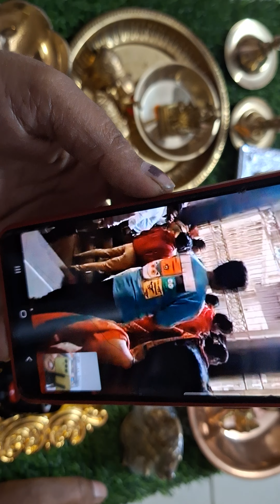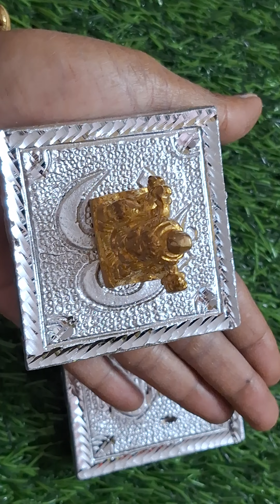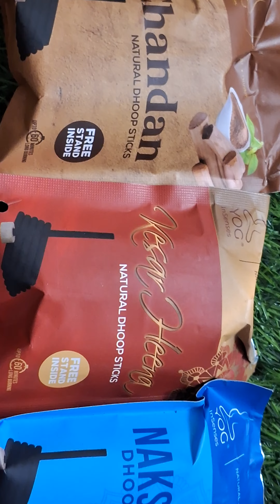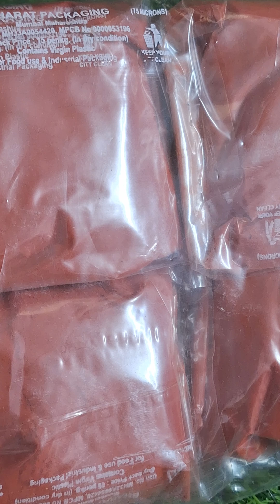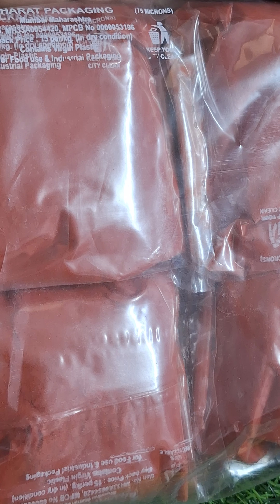पितळेच्या देवी-देवतांच्या मुर्त्यागोमूत्र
साहित्य तुम्हाला हवा असेल घरपोच तर खालील दिलेल्या नंबर वरती व्हाट्सअप मेसेज करा आणि तुम्ही तुमच्या ऑर्डर बुक करा घरपोच सगळं साहित्य तुम्हाला मिळून जाईल.
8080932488 व्हाट्सअप नंबर आणि बुकिंग नंबर
 कॅश ऑन डिलिव्हरी नाही फक्त ऑनलाईन पेमेंट आहे.